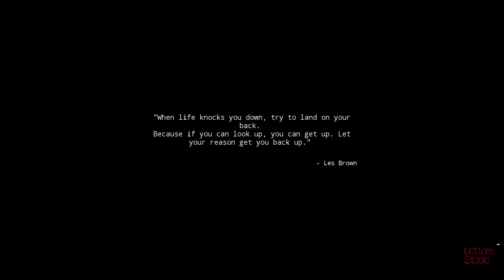Walking simulator First look (ep01)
haaaa... sempena tak boleh nak jalan time pkp ni.. apo kato kita men game jalan²... ghahaha..

meh layan game ni.. orang kata jauh perjalanan.. luas pandangan..